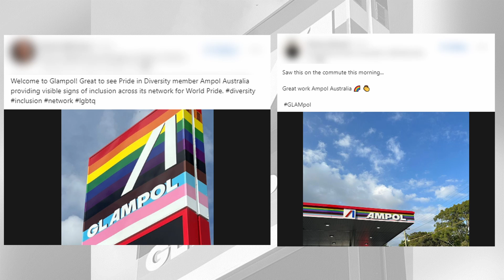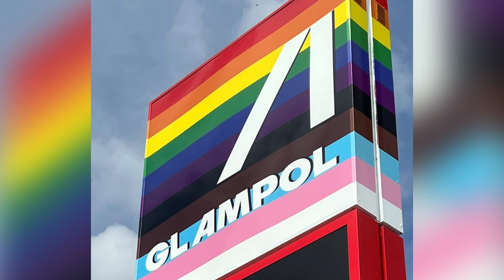Ampol – A History of Gay and Trans Hate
Ampol may have incorporated the rainbow flag into their logo but are they attempting to cover up decades of anti-gay and anti-trans sentiment within the company? Malcontent Investigates.
Music Info: News - AShamaluevMusic.